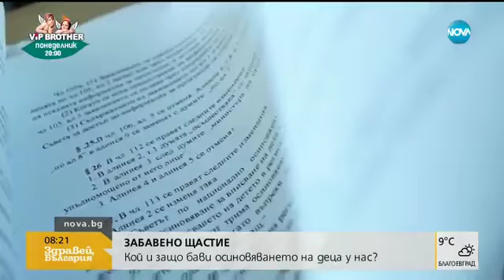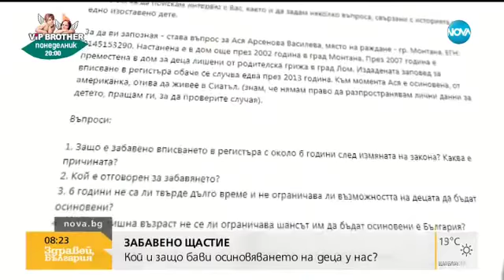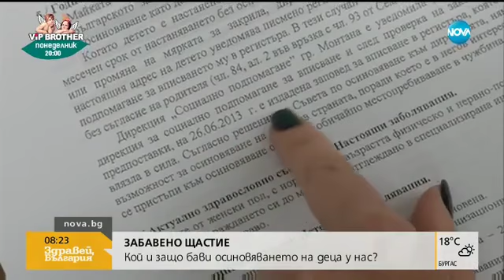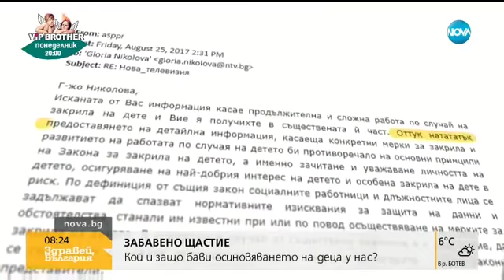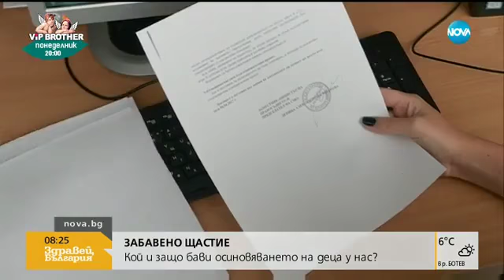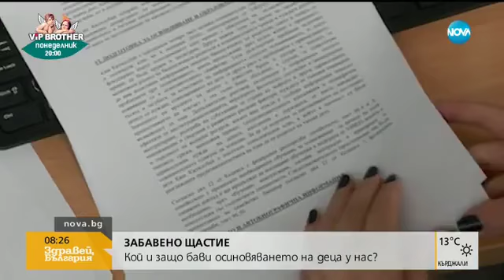ЗАБАВЕНО ЩАСТИЕ: Историята на Ася, чакала 15 години, за да я осиновят (07.09.2017г.)